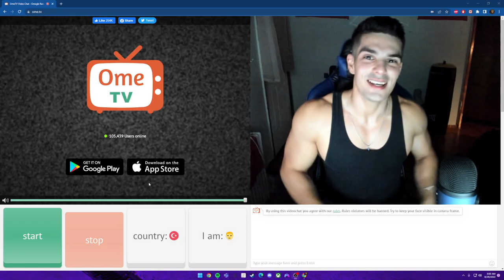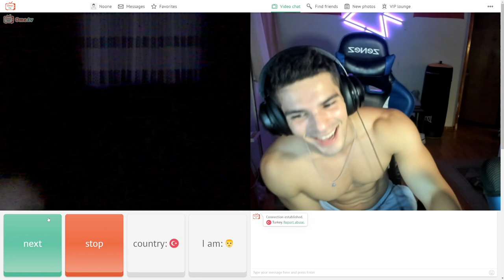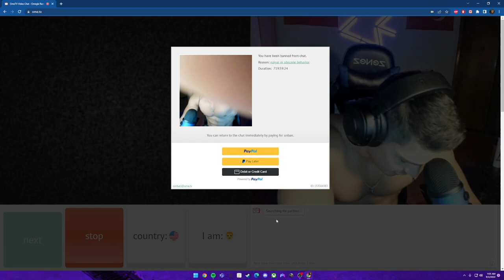Yunus Akbulut on Omegle: Reactions, Aesthetics, ETC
Omegle vibes, girls and guy reactions to aesthetics brah
This is the last Omegle video I will be making for a while!